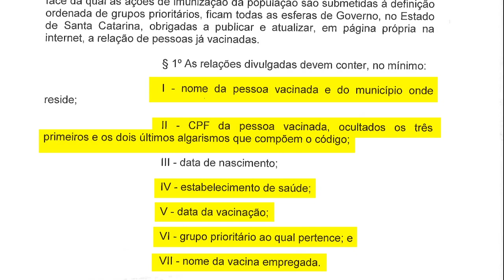É Notícia - Vacina contra Covid-19 é tema de pronunciamentos em Plenário - 02/03/21